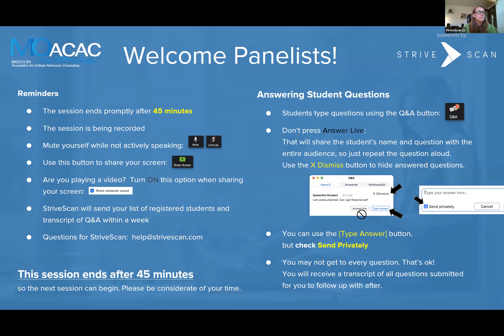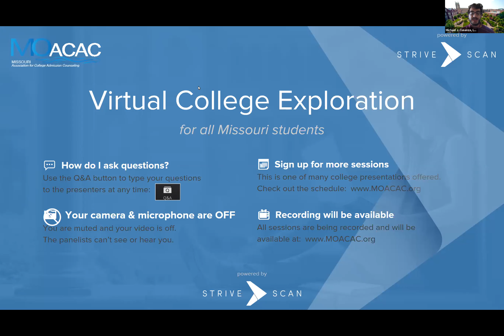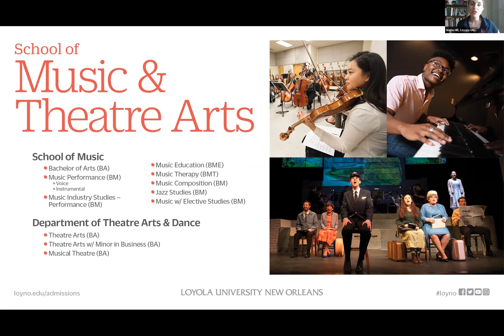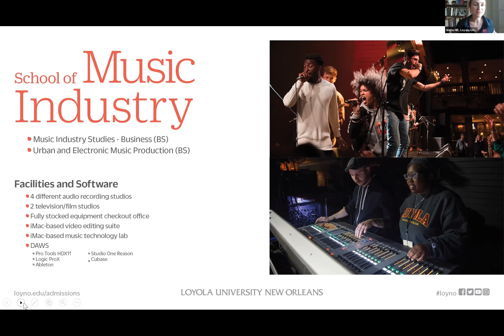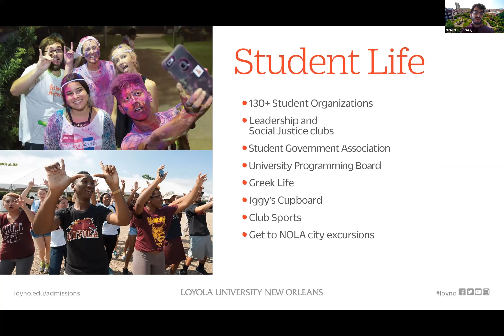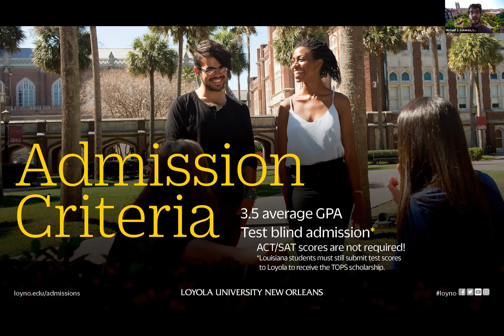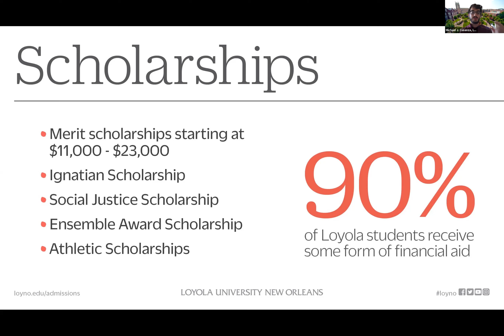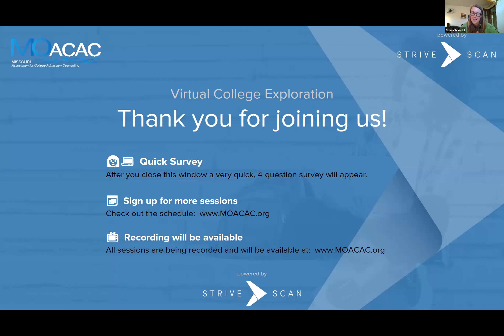Loyola University New Orleans - MOACAC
Loyola University New Orleans is a Jesuit University located in the garden district area of New Orleans, LA. With a growing student body of over 3,000 undergraduates, The Loyola community represents a diverse and welcoming atmosphere for new students to join. The university has over 100 programs within three colleges: Business, Arts and Sciences, and Music and Media. Come learn about all of the opportunities Loyola New Orleans has to offer.